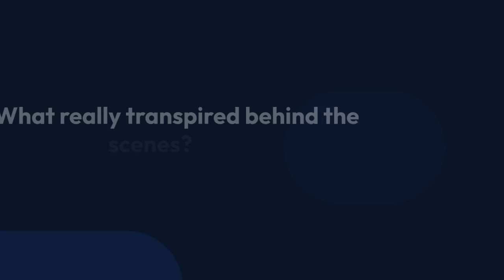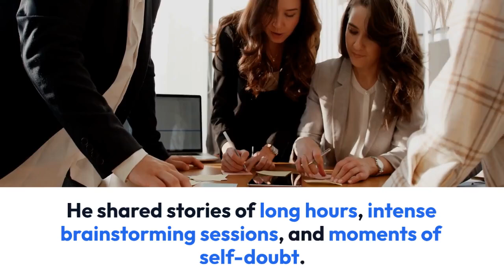Greg Gutfeld's Shocking Confession What Really Happened Behind Closed Doors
Donald Trump was eager to throw his ghostwriters under the bus during an interview with Fox & Friends on Friday.

After Steve Doocy asked the Republican presidential candidate who helped him craft his mean-spirited jokes for Thursday night’s Al Smith charity dinner, Trump took to complaining about his joke writers. “I had a lot of people, a couple people from Fox actually, I shouldn’t say that. But they wrote some jokes. For the most part I didn’t like any of them,” said Trump to the Fox team.